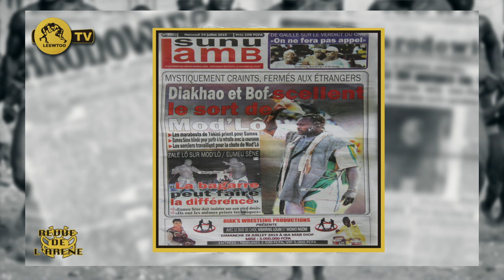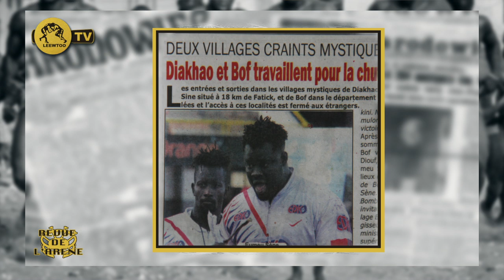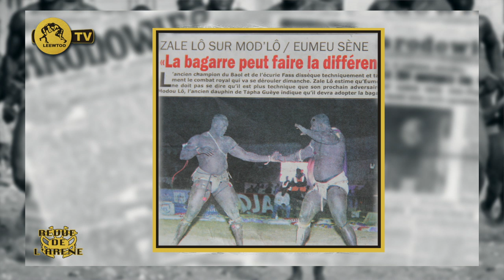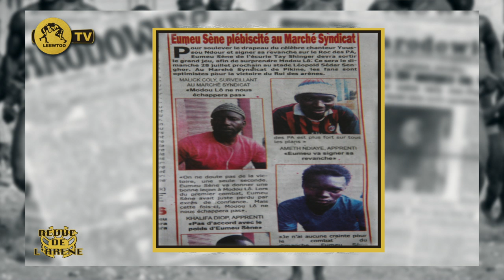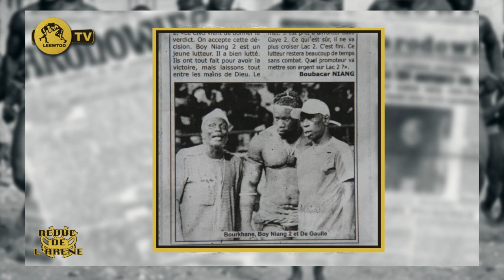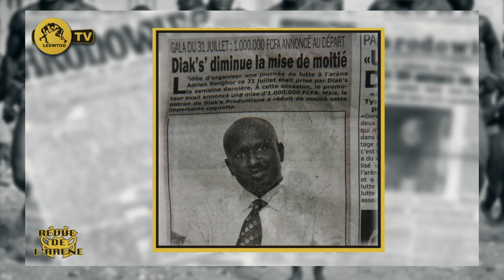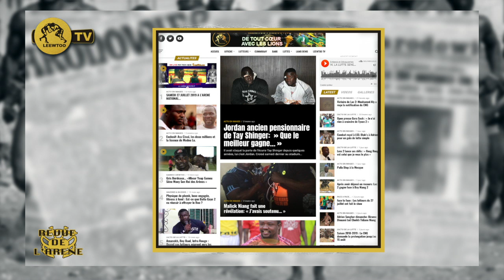REVUE DE L'ARENE DU 24 JUILLET 2019